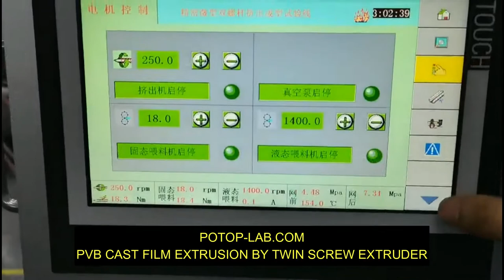PVB cast film extrusion by small twin screw extruder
Installing a liquid and powder feeding system
More: